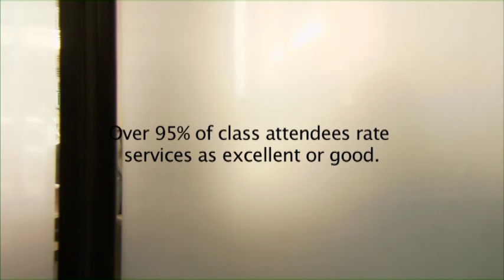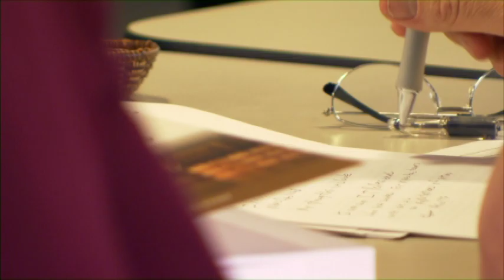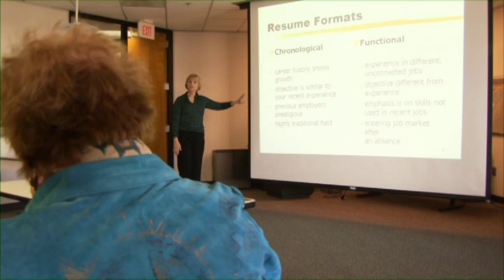ProNet Charlotte - Uptown Professional Center II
Learn about the successful Professional Career Center in Uptown Charlotte that provides resources for professionals in career transition in the Charlotte, North Carolina region.